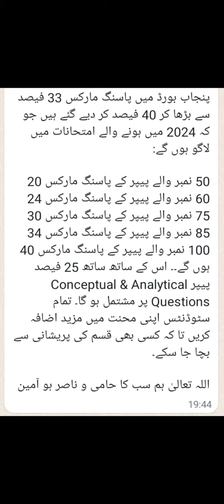Breaking News for the students of F.A and F.Sc